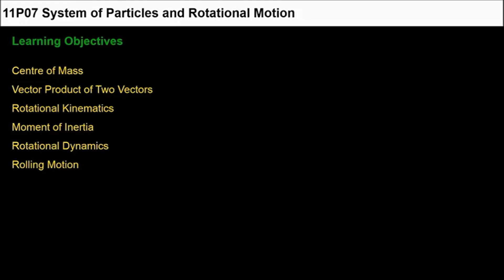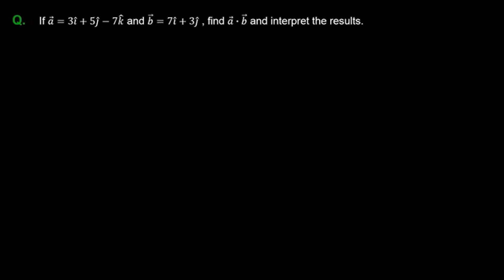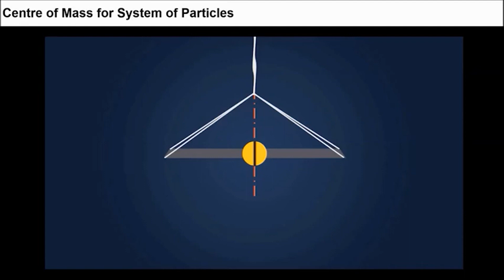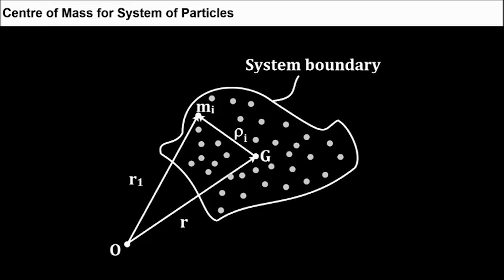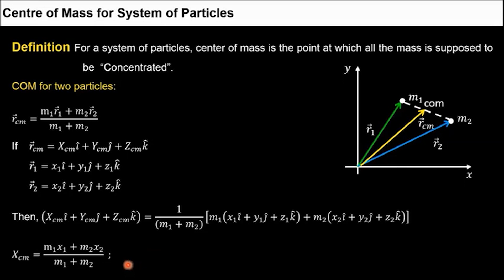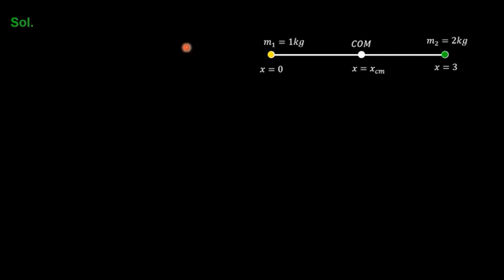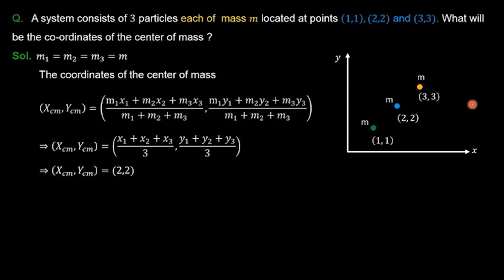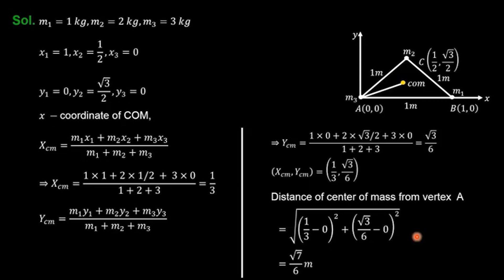System of Particles and Rotational Motion Introduction part 1 Physics Class XI